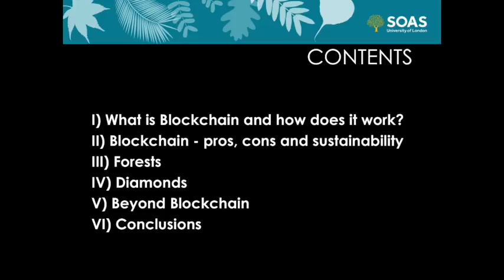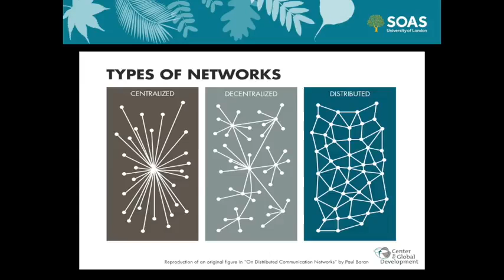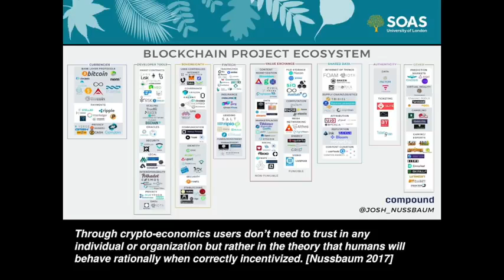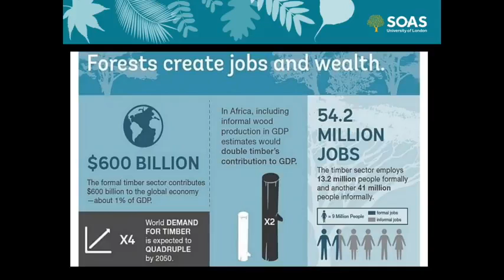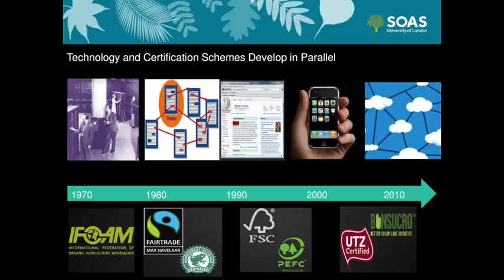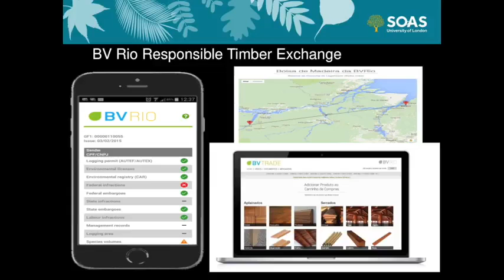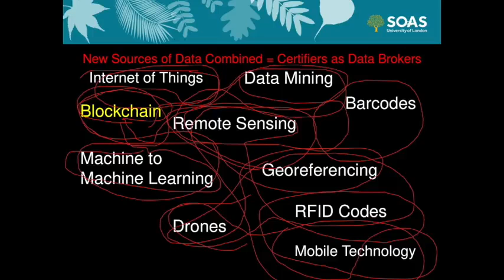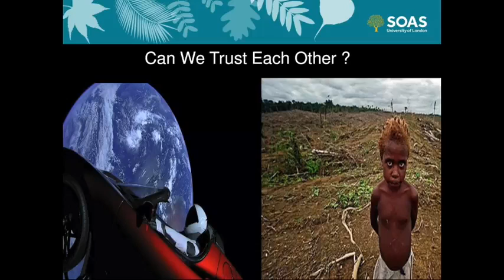Feja Lesniewska - Blockchains & Sustainable Commodity Supply Chains | SOAS University of London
This seminar titled "Blockchains' Legal Puzzles and Trust Games to Guarantee Sustainable Commodity Supply Chains" was given by Dr Feja Lesniewska at the Law, Environment and Development Centre (LEDC), SOAS University of London on 8 February 2018.

Advocates claim that sustainable commodity supply chains could be optimised using Blockchain in conjunction with other Smart Technologies (AI, M2M Learning and IoT) benefitting the poor and the environment. Sustainable commodity supply chain governance can often be expensive, fraudulent and even unethical. High profile scandals in different sectors like agriculture, forestry and minerals have diminished consumers trust in the standards and certification schemes used to guarantee products sustainability. Participation in digitalised value exchange using a Blockchain distributed ledger database is deemed transparent, immutable and secure. Undoubtedly using Blockchain will reconfigure suppliers and consumers relations in sustainable commodity supply chains – the question is how, and what will be the outcomes. The interface between the digital realm and the physical world could turn out to be the weak link which damages the digital trust established by a Blockchain based system. This presentation explores the use of Blockchain to improve the performance of sustainable commodity supply chains in the mineral and forestry sectors. It will outline how digitalised trust-based value exchange is evolving and the emerging socio-legal issues.

Feja Lesniewska is a Senior Teaching Fellow at SOAS. She is also a Visiting Research Fellow at the Centre for Commercial Law Studies, Queen Mary University of London. Her PhD was in international law-making processes in relation to forests based on fieldwork in China. She has also conducted fieldwork in West Africa, East Asia and Russia on a range of forest related issues including the illegal timber trade, community tenure rights and climate change. Feja is currently researching smart technologies impacts on environment, climate change and energy law and governance.